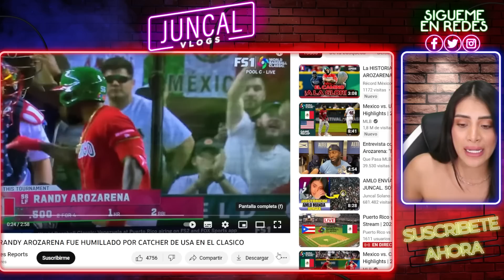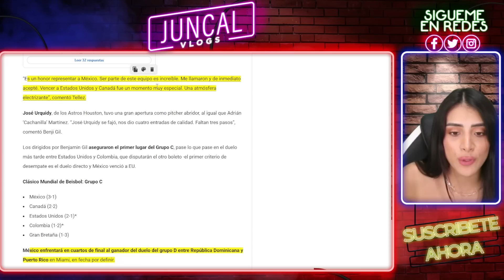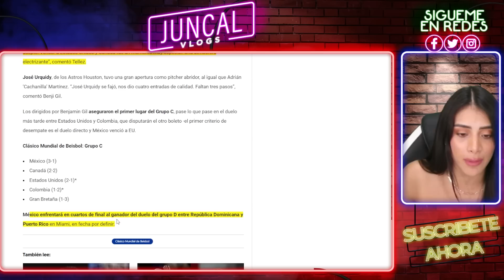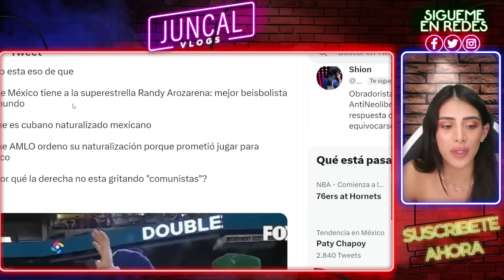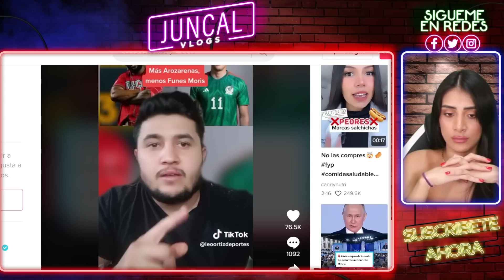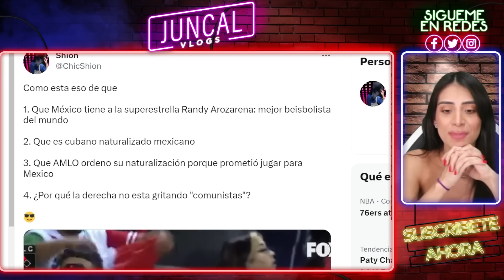BOICOTEAN A MÉXICO EN MUNDIAL BASEBALL ! AMLO ROMPELAS REGLAS